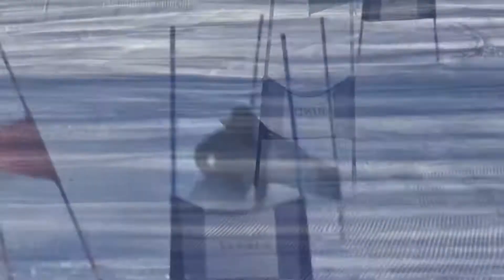【アルペンスキー】1/10ホワイトピーク下部GSトレーニング